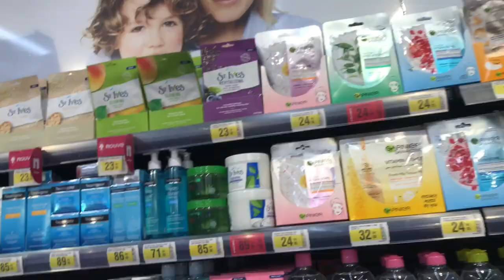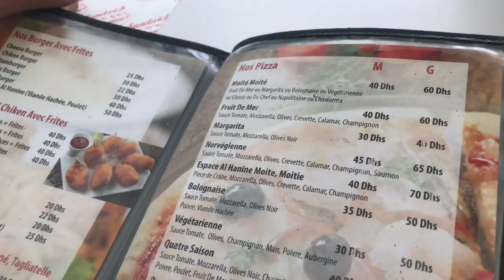اخر خرجة مع صديقتي قبل رمضان //جولة فمروى 👗هميزات ب5دراهم فوجدة 😮منين كناخد مكياجي❔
سلام حبيباتي شاركت معكم فلوغ مع صديقتي و شنو شرينا قبل رمضان نتمنى يعجبكم و بغيت نقولكم رمضان مبارك يا احلى متتبعين❤️